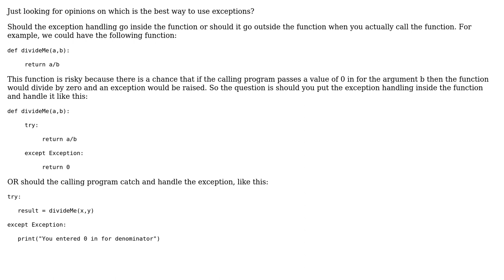Code Review: Opinion on Python exceptions?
With thanks & praise to God, and with thanks to the many people who have made this project possible! | Content (except music & images) licensed under CC BY-SA | Music | Images & others | With thanks to user stefan user Linny user alicia johnson and the Stack Exchange Network Trademarks are property of their respective owners. You are responsible for your own actions.